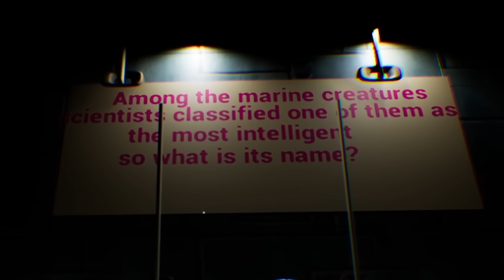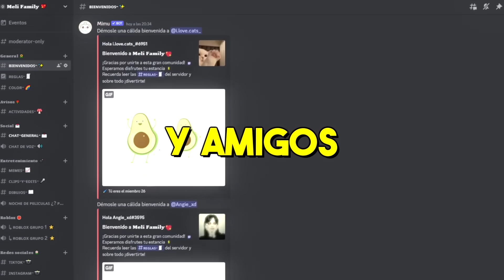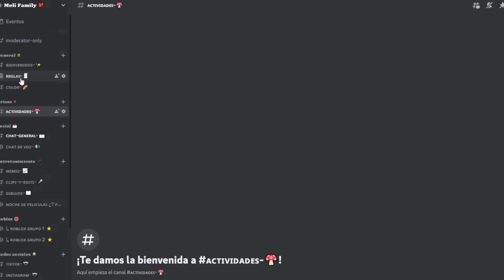PATRICIO LOCO ESTÁ DE REGRESO 😰